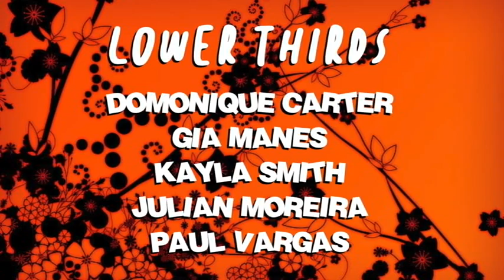COHS WPTV - 3/29/22